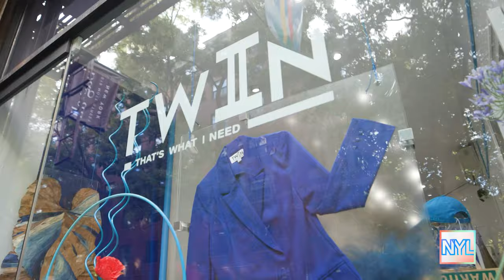Celebrity Stylist On Working With Beyoncé & Trends To Follow | New York Live TV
Celebrity Wardrobe Stylist Manuel Mendez meets with Dahiana Pérez at Flying Solo and T.W.I.N. Manuel talks about working as a part of Beyoncé’s team and trends to follow with the colder seasons upon us.